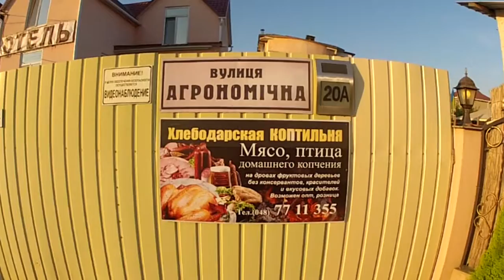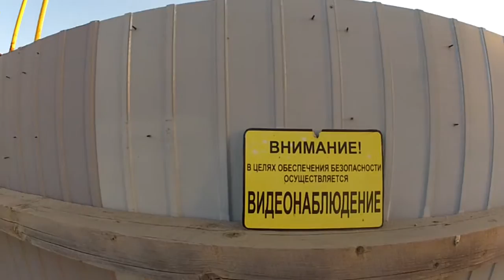hotel хлебодарский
Отель Хлебодарский.
Одесса, пгт. Хлебодарское. ул.Агрономическая 20А.

Отличный: уютный и хороший отель для всех.